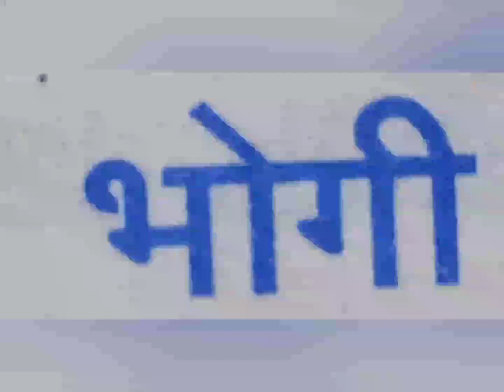☺️ Bhogi special ingredients 🫒🥕🥔🧄🧅🌶️🥥🍅🥬🍆☺️